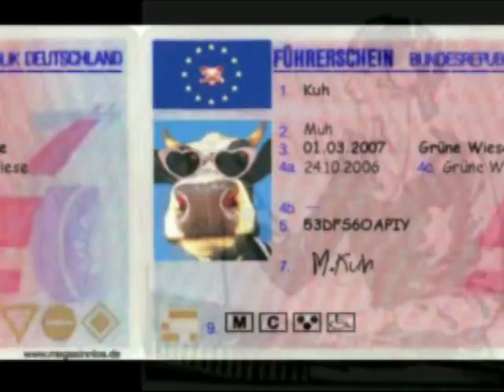Horror Story aus Berlin - Nicht fur schwache Nerven!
...also mir is ja ma wieda watt passiert!